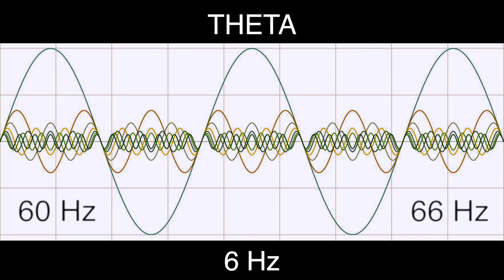6 Hz Pure BINAURAL Beat 🟪 THETA Waves [60Hz Base Frequency] 🟪 Ondas Theta 100%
🎧Theta Brain Waves Information (4 to 8 Hz):

4.5 Hz - Brings about Shamanic/Tibetan state of consciousness, Tibetan chants.
4.9 Hz - Induce relaxation and deeper sleep
4.9 Hz - Introspection. Relaxation, meditation
5 Hz - Reduces sleep required. Theta replaces need for extensive dreaming
5.35 Hz - Allows relaxing breathing, free and efficient
5.5 Hz - Inner guidance, intuition
6.5 Hz - Centre of Theta frequency. Activates creative frontal lobe
7.5 Hz - Activates creative thought for art, invention, music. Problem solving
7.5 Hz - Ease of overcoming troublesome issues
7.83 Hz - Schumann earth resonance. Grounding, meditative, Leaves you revitalized
3 - 8 Hz - Deep relaxation, meditation. Lucid dreaming
3 - 8 Hz - Increased memory, focus, creativity
4 - 7 Hz - Profound inner peace, emotional healing. Lowers mental fatigue
4 - 7 Hz - Deep meditation, near-sleep brainwaves